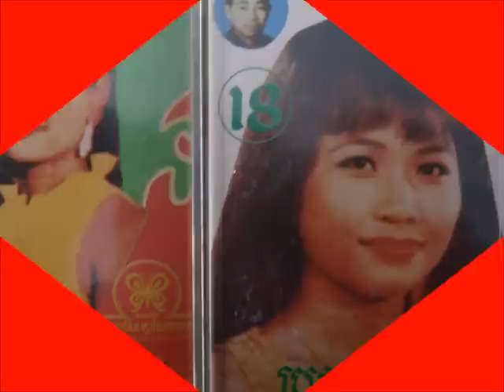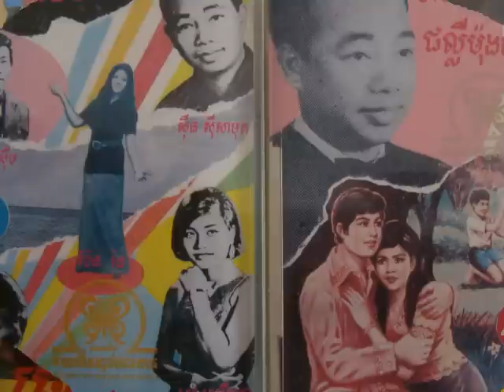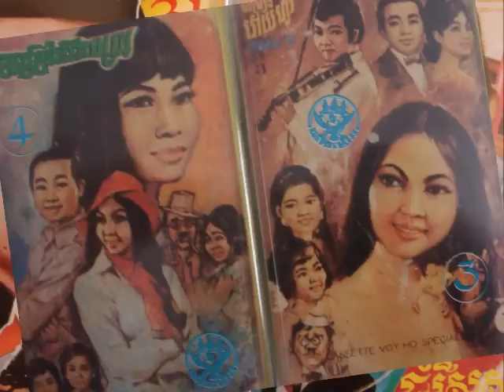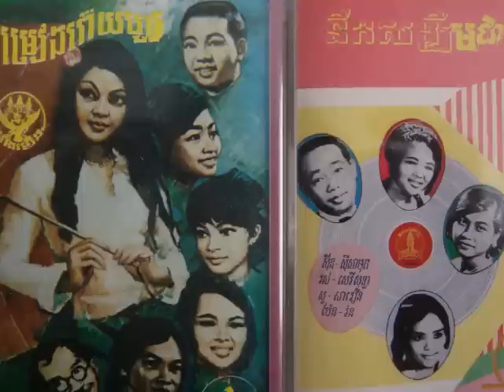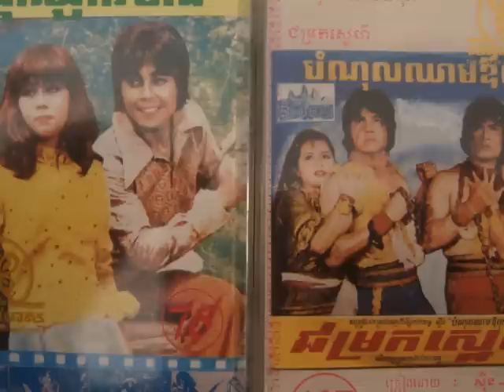Ros Sereysothea - Tok Mouy Chevit (fast version)